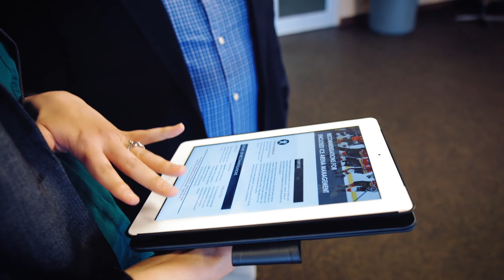CDC’s Tracking Program: Real-time Monitoring of Carbon Monoxide Poisonings in Wisconsin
CDC's Environmental Public Health Tracking Network connects people with vital public health information. See how the Wisconsin Tracking Program’s real-time monitoring of carbon monoxide poisonings help keep residents safe.